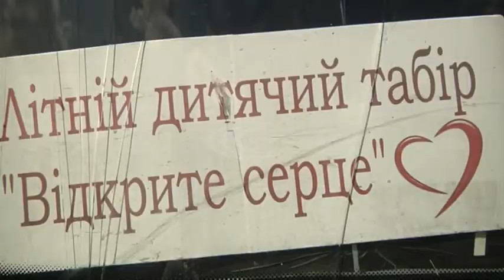У Слов’янську організовано наметовий табір для дітей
Де протягом тижня відбудеться низка майстер-класів і цікавих занять. Половина з тих, хто відпочиватиме у таборі – діти, що опинились у складних життєвих обставинах.